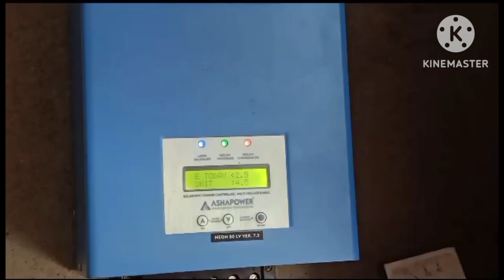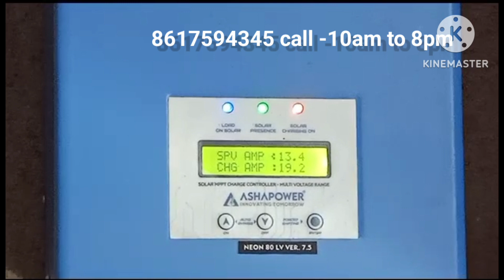Normal inverter and mppt charge controller solar system